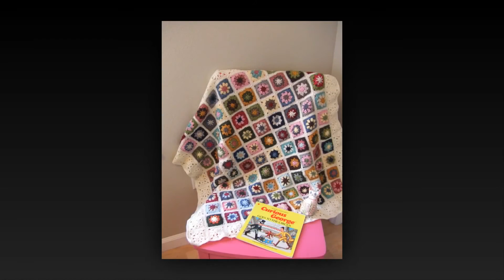easy crochet owl hat